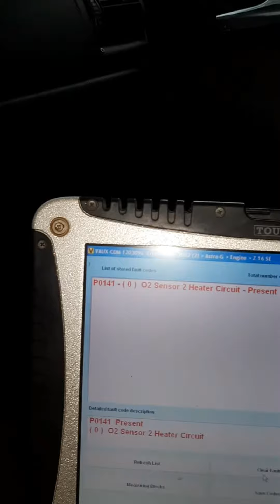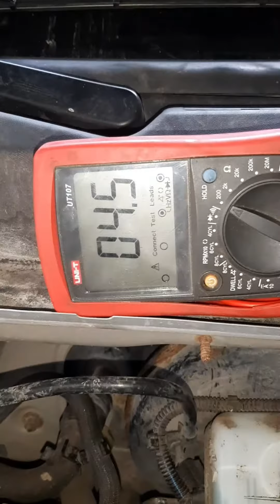Opel Astra G ,O2 sensor 2 heater sensor circuit.P0141.